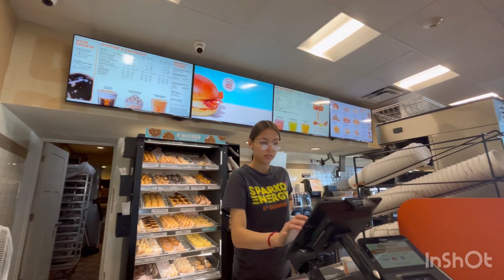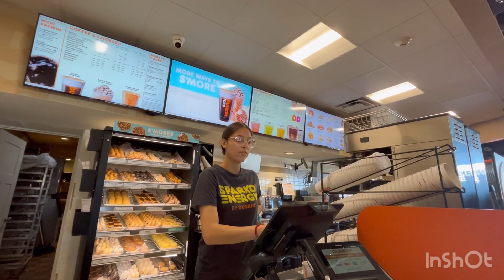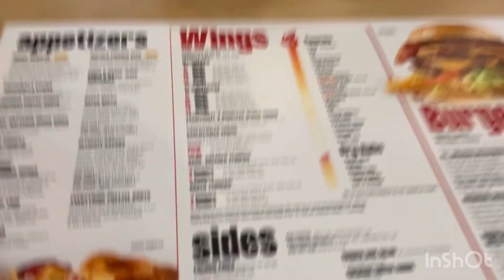Vlog : Jake’s 22nd Birthday #4